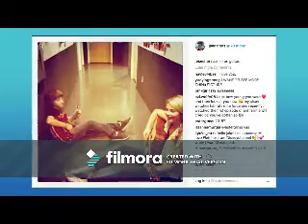One Day You Will (Jake Short Video)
A video I made for Jake Short using the song One Day You Will by Deborah Cox. Thanks to the sites that i got the videos and pics from.